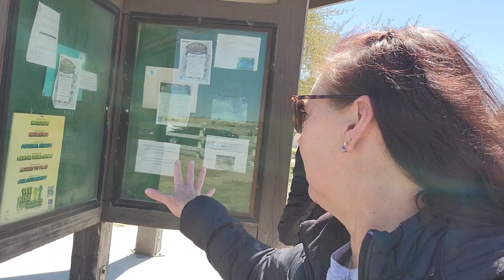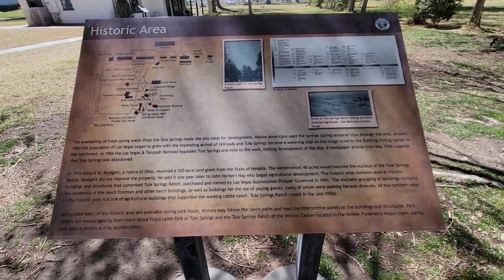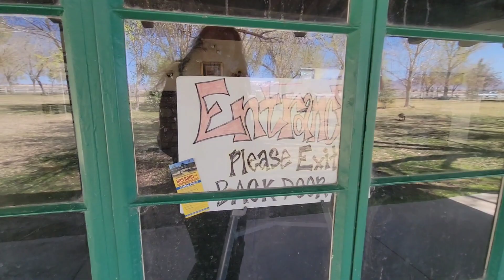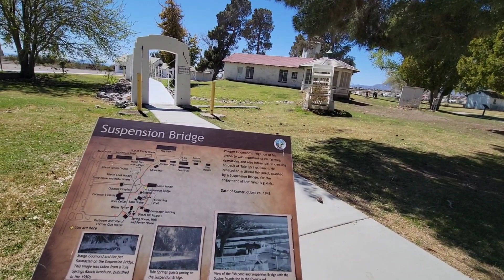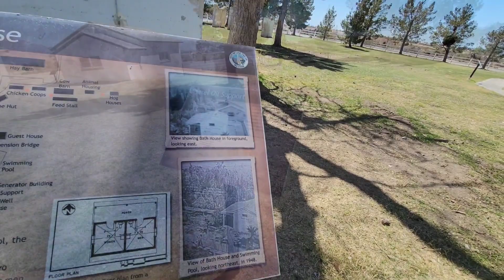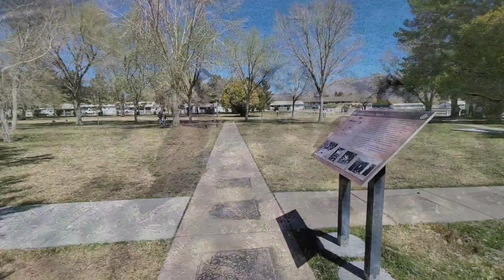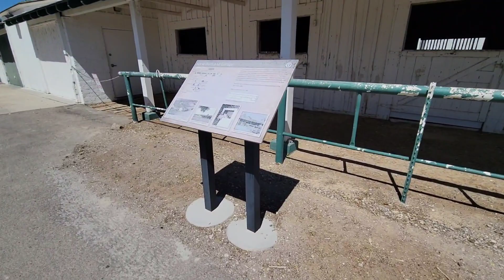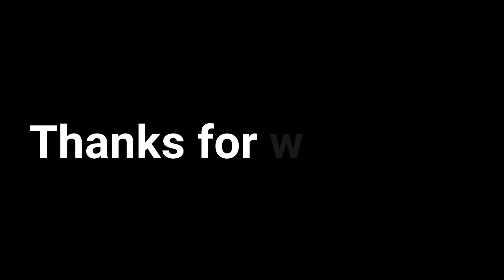Floyd Lamb Park at Tule Springs- Las Vegas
The Floyd Lamb Park at Tule Springs is a welcome oasis with its 680­-acre park with wildlife, lush vegetation, lakes and views of the Sheep and Spring Mountain Ranges. The historic Tule Springs Ranch is tucked inside the park and provides opportunities for visitors to learn about the traditional working ranch and early Las Vegas lifestyle.